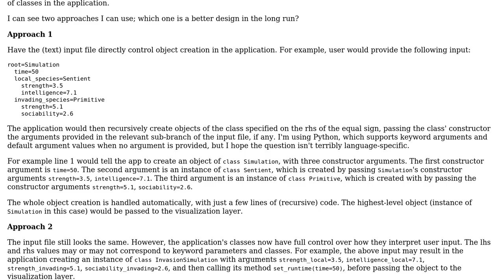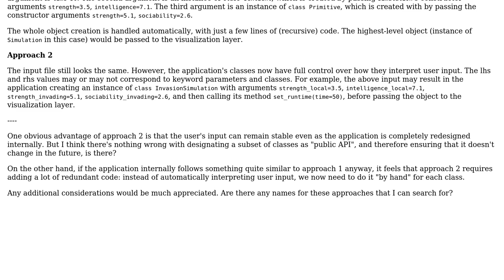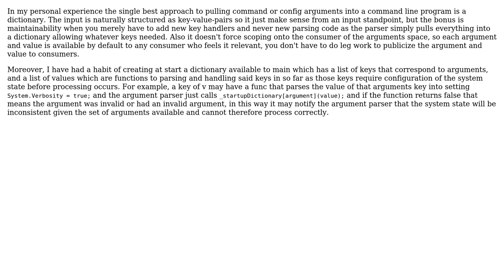Software Engineering: Automated object creation from user input (2 Solutions!!)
Software Engineering: Automated object creation from user input

With thanks & praise to God, and with thanks to the many people who have made this project possible! | Content (except music & images) licensed under CC BY-SA | Music | Images & others | With thanks to user user470365 user max user Jimmy Hoffa and the Stack Exchange Network Trademarks are property of their respective owners. You are responsible for your own actions.